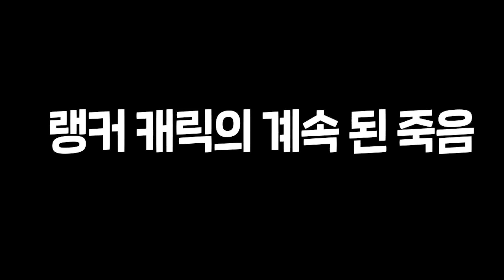[리니지 원큐]딱!걸렸다!! 자동돌린 랭커캐릭 노 복구 150번 죽이기 ㅋㅋ 멘탈 나가겠는데?! 주인이 보면 안되는 방송 ㅋㅋㅋㅋ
종합 게임 스트리머 라이브 동영상 채널 입니다

天堂W 小許 Dinter 리니지W lineagew 인범

Kevin MacLeod의 Batty McFadden - Slower에는 크리에이티브 커먼즈 저작자 표시 4.0 라이선스가 적용됩니다.

Kevin MacLeod의 Amazing Plan - Distressed에는 크리에이티브 커먼즈 저작자 표시 4.0 라이선스가 적용됩니다.

Kevin MacLeod의 Dance of the Sugar Plum Fairy에는 크리에이티브 커먼즈 저작자 표시 4.0 라이선스가 적용됩니다.

Audionautix의 Sneaky Snooper에는 크리에이티브 커먼즈 저작자 표시 4.0 라이선스가 적용됩니다.

Audionautix의 Temptation March에는 크리에이티브 커먼즈 저작자 표시 4.0 라이선스가 적용됩니다.